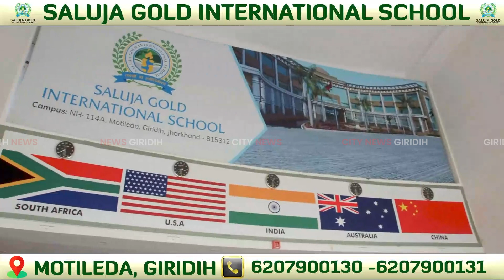Giridih बायोलॉजिकल वर्ल्ड & ऐम अचीवर नामक कोचिंग सेंटर का शुभारंभ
झण्डा मैदान के बगल में सर जेसी बॉस +2 बालिका विद्यालय के सामने सोमवार को बायोलॉजिकल वर्ल्ड & ऐम अचीवर नामक कोचिंग सेंटर का शुभारंभ किया गया।